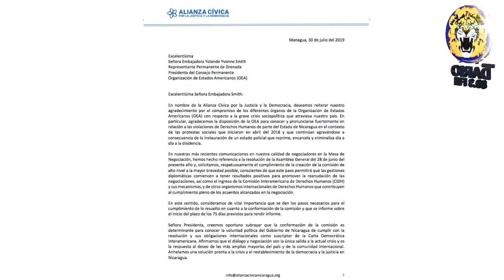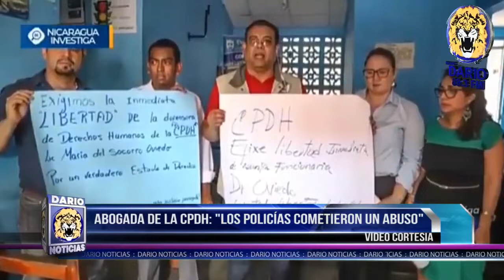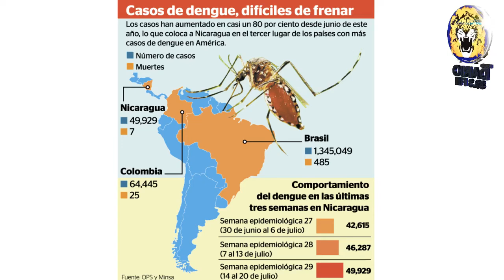Noticias En La Mañana Martes 30 de Julio 2019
Titulares:

Se registran m·s de tres mil casos de dengue por semana

Alianza CÌvica registra 120 presos polÌticos

Declaran culpable al preso polÌtico Edwar Lacayo de Masaya